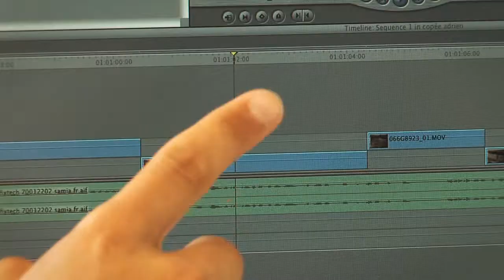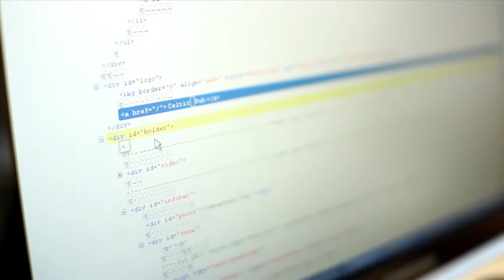Vidéo de présentation Bezoom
La société Bezoom est spécialisée dans la réalisation de vidéos d'entreprises pour PME et indépendants et est votre partenaire professionnel pour tous vos projets audiovisuels.